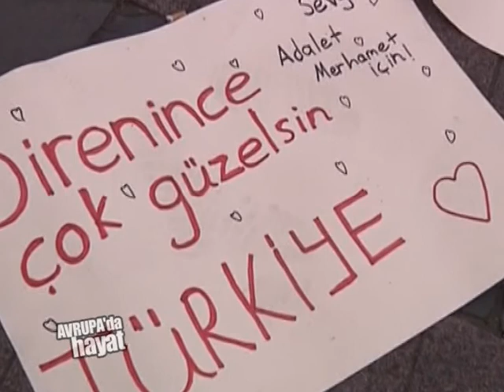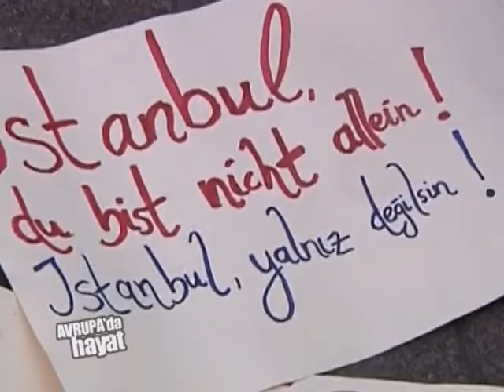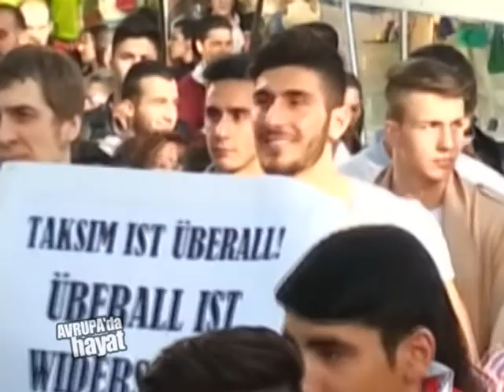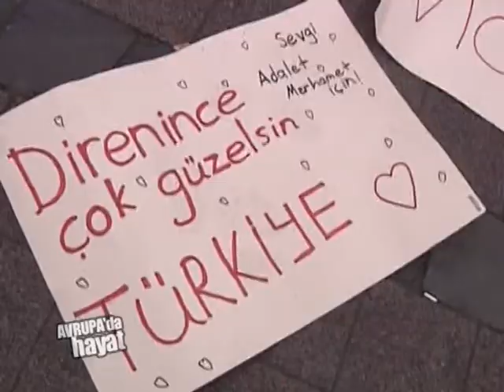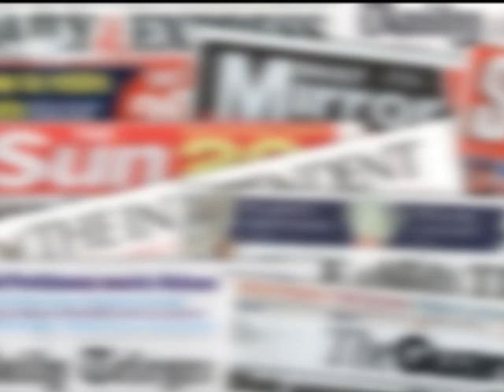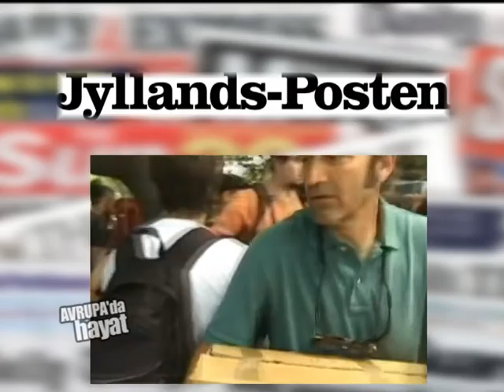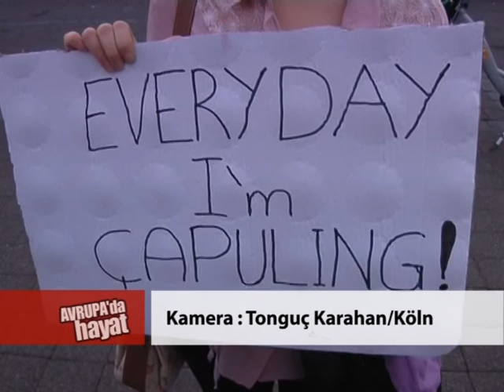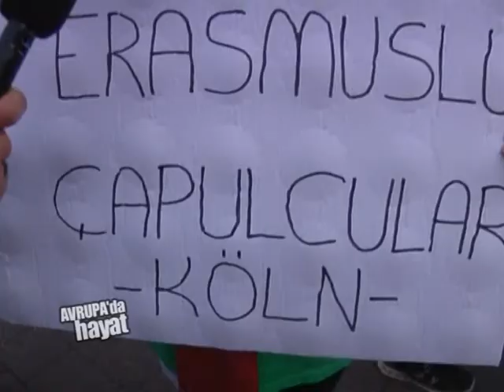Avrupa'da Hayat - 9 Haziran 2013 / Hayat TV - Avrupa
Hayat TV - Avrupa tarafından haftalık olarak hazırlanan haber programı "Avrupa'da Hayat"